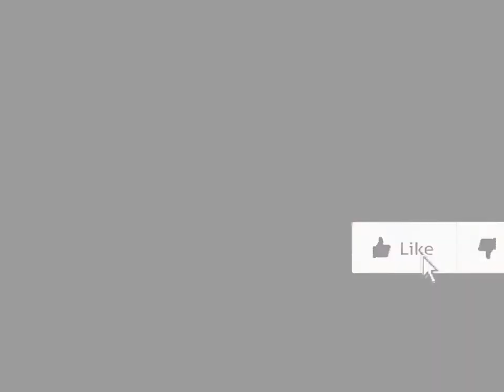Temoignage Pasteur Andre Bartelmy